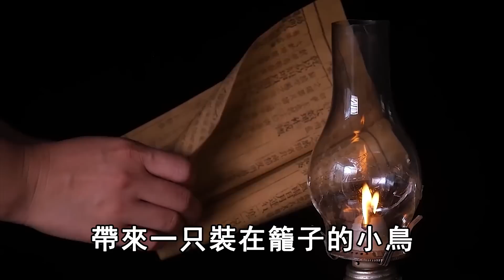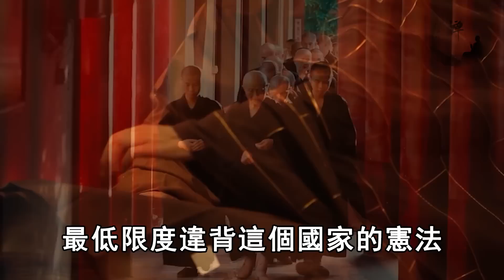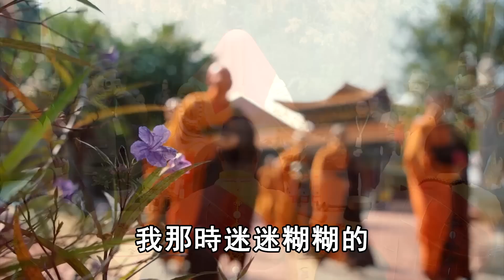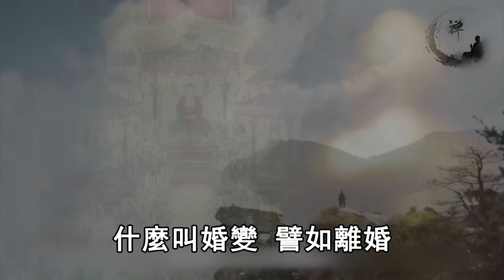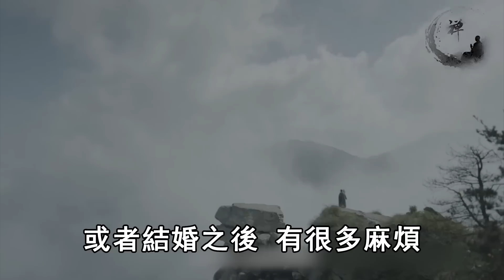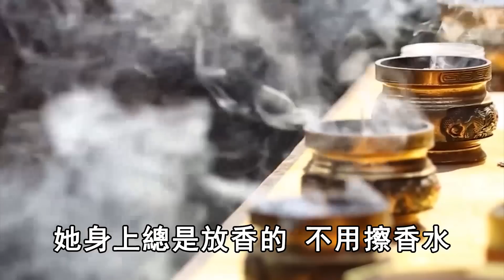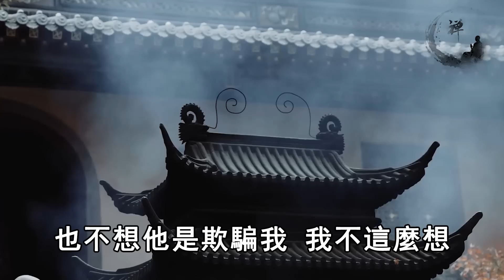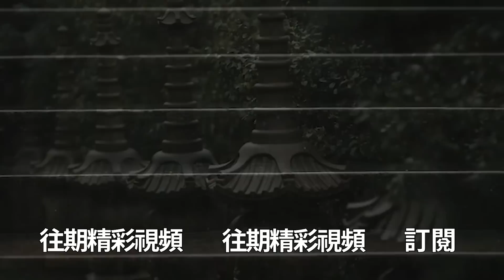宣化上人：今生離婚，或者結婚後有很多麻煩，是因前生造了這種業，這樣做才能化解 | 禪語